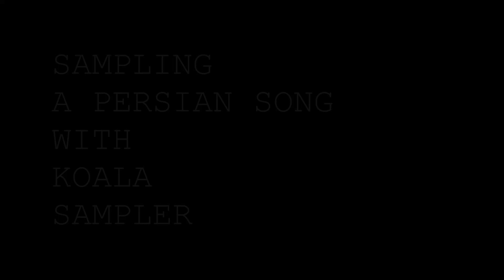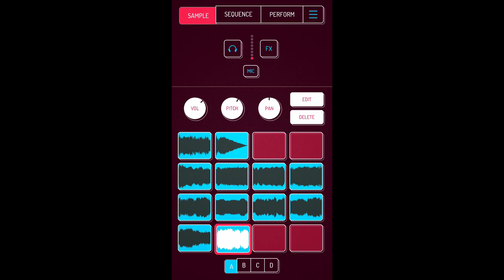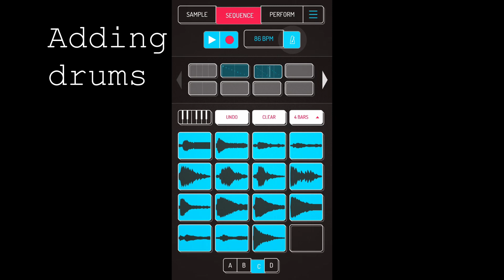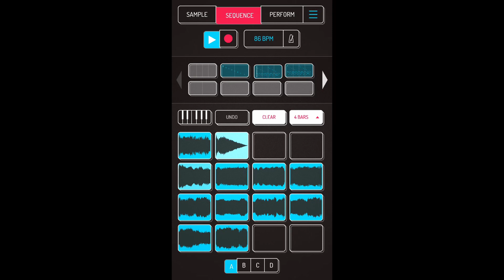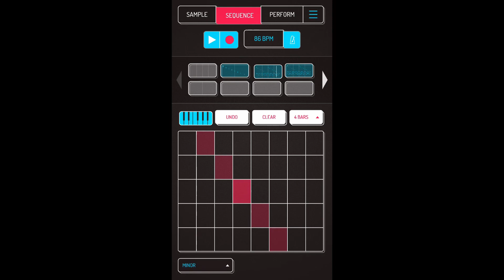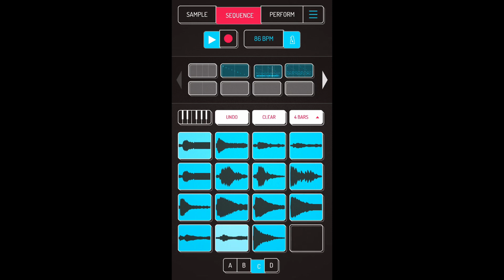Making a beat using Persian samples with Koala Sampler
Follow along as I make a beat with Koala Sampler, sampling Persian music!

Any questions or feedback to this video is welcomed!

I post beat making videos like this one every 2 weeks, plus new beats every week.

_Ambrush Adam